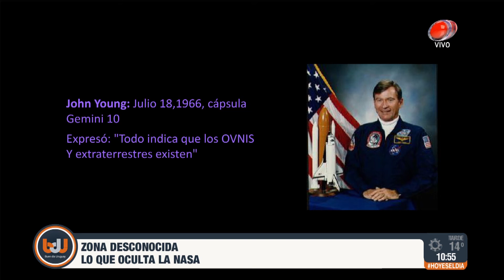Buen día Uruguay - Lo que oculta la NASA 21 de Agosto de 2017